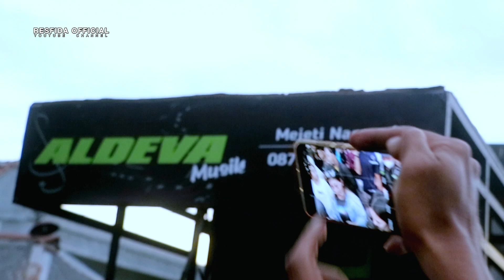DJ LO GUE END .GOYANG PARGOY ALA DENC SELPY ALDEVA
aldevamusikterbaru2023 kecimolaldeva resfidaofficial besurukulekaldeva curahanAte lo gue end

Songs :lo gue end
cipt:
voc   :rhia
kecimol:Aldeva musik
produksi:Resfida official

00:00  INTRO
O1:00 BAGIAN 1
02:00 BAGIAN 2
03:00 BAGIAN 3
04:00 BAGIAN 4
05:00 BAGIAN 5
06:00 BAGIAN 6

Aldeva musik
musisi

Gitar :Yudi
Rythm:Akim
Basis:Hendra
keybord:Egak
Drum:Iqbal
Kendang:Supri
Tamborin:Ramot
Suling:Murad
Voc:Rhia.Haris.Aolina